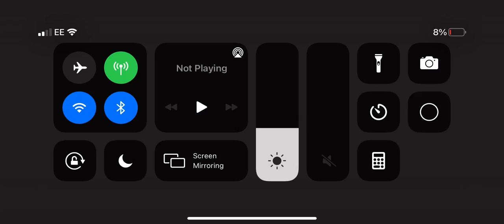Beach life lvl 48